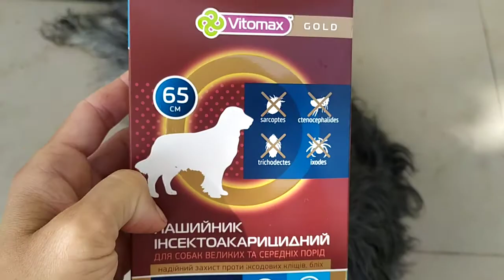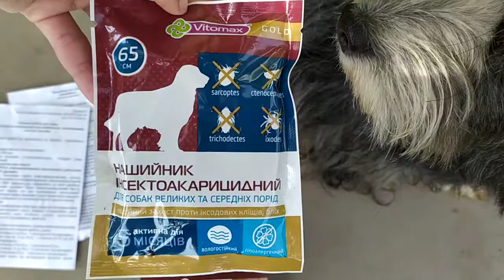Ошейник от блох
Данного товара нет в наличии. Приобрести подобные можно по ссылке